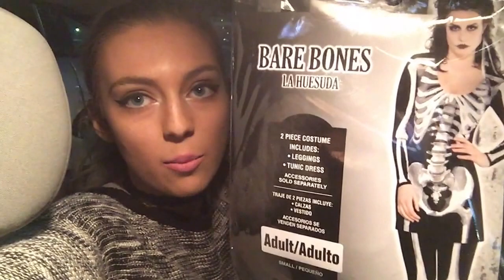Halloween Vlog: Getting Costumes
Halloween Costume Shopping Vlog 2016